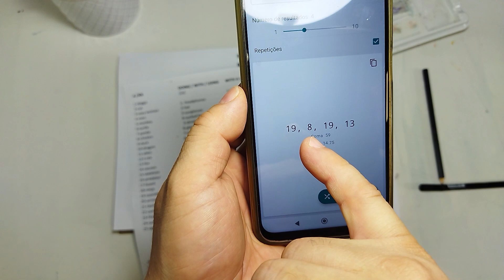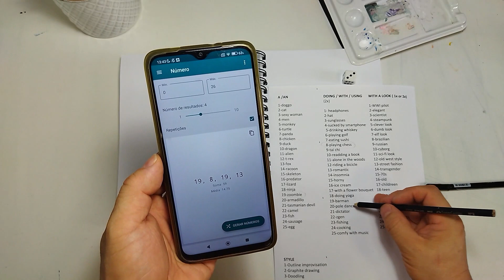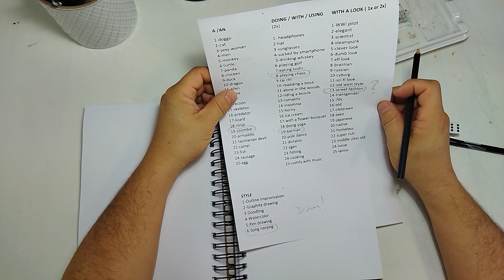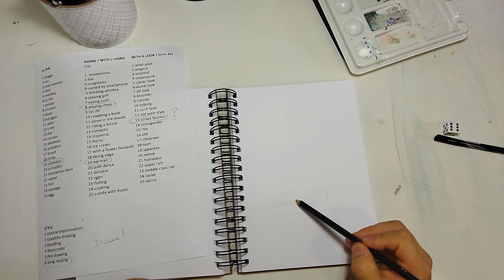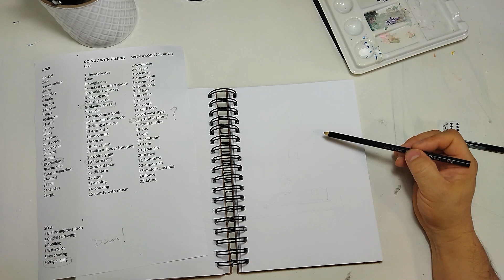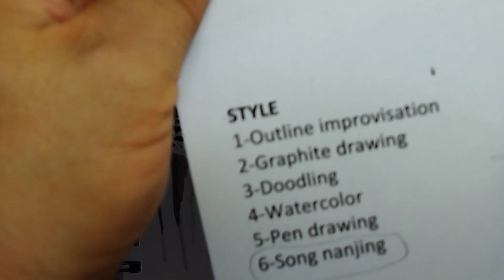Shot 2- ART Challenge: Russian Roulette | Timelapse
In this video, you will see the roulette make me to draw a Barman zombie wearing street fashion while playing chess in Song Chinese watercolor style.

This is something I bring to you, for the first time: 25 squared to the power of 3 - times 6, which gives us, 93750 possibilities of drawings.

Then I roll the dice and get 4 random numbers from a random generator, to choose what is going to be drawn or painted, in real time!